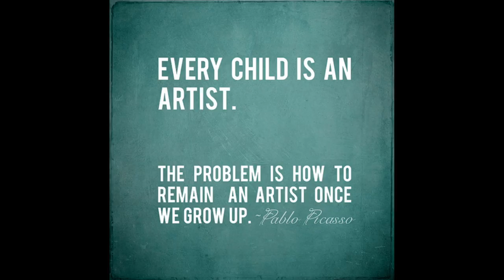St. Monica's School Kids Art Show 2017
Annual St. Monica's School Kids Art Show from Sunday March 19th. Congratulations to all our participating students! We had a great time with these talented 1st - 4th graders and their families. Thank you to Matt Harris, 7th grader at St. Monica's School for shooting our show video!